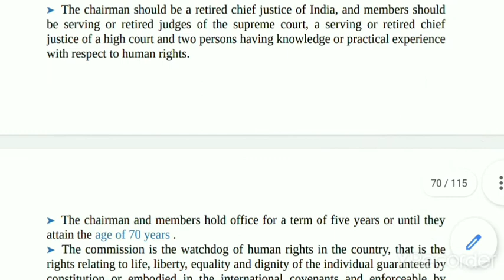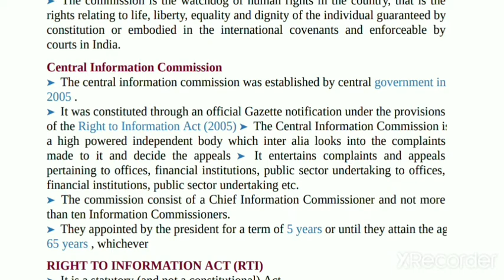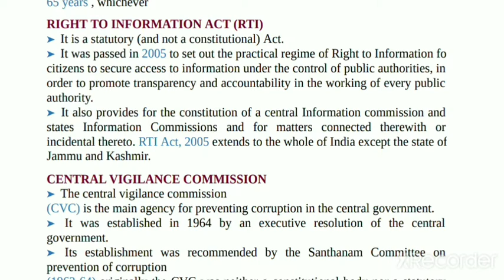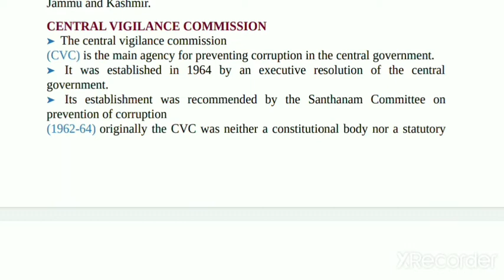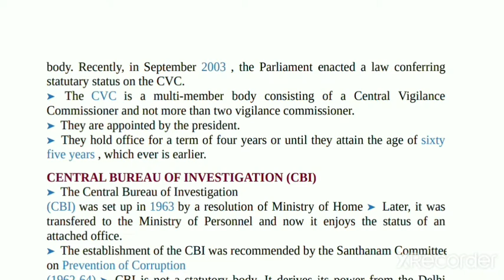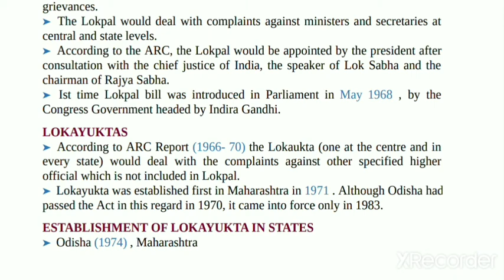NHRC, CIC, RTI, CVC etc Non Constitutional Bodies Important Points judiciary #2022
NHRC, Information Commission, etc Non Constitutional Bodies Important Points judiciary #2022